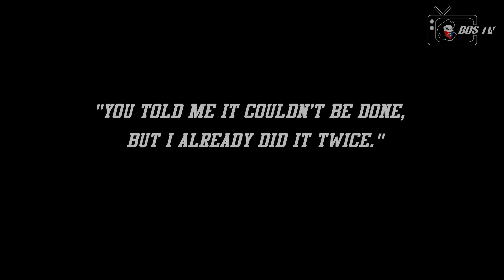Road To Champions Malaysian Super league 2015.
BOS On Tour.
Awaydays.
Stadium MP Selayang.
22 August 2015.

Demi Bangsa Johor.
A production of BOStv.